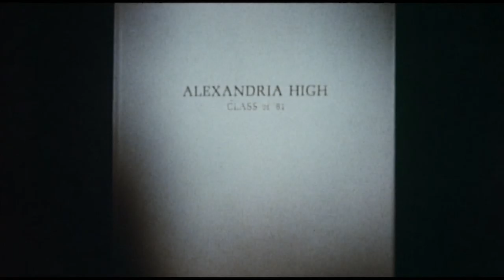Fear No Evil (1981) - Official Trailer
"An impressive debut with style and intensity seldom seen in other teen horror films" – All Movie Guide

God has appointed three archangels to fight against Lucifer, who has assumed human features. Archangel Raphael, in the guise of Father Damon, kills Lucifer and ends his life in jail. But his sister, Archangel Mikhail, knows that one day the Devil will reappear. Eighteen years later, Lucifer returns, now in the form of Andrew, a brilliant but shy schoolboy who becomes conscious of his devilish nature on his birthday. Archangel Mikhail, allies with Gabrielle to defeat Lucifer in this "remarkably assured, personal and powerful film [that] is never less than gripping" (TV Guide)!